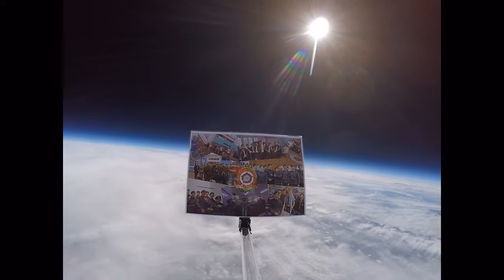Air Cadets High Altitude Balloon Flight (Short)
Our cadets launched a balloon to 110,000ft as part of our ongoing STEM activities.